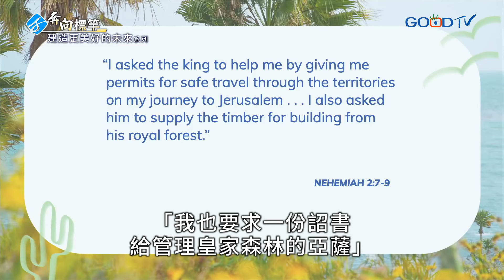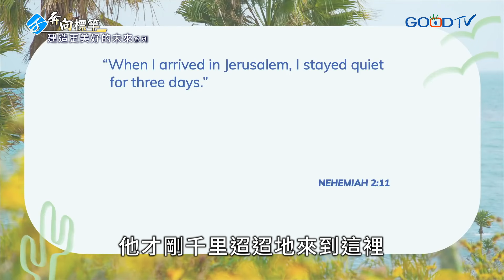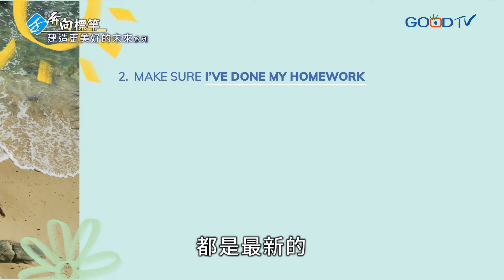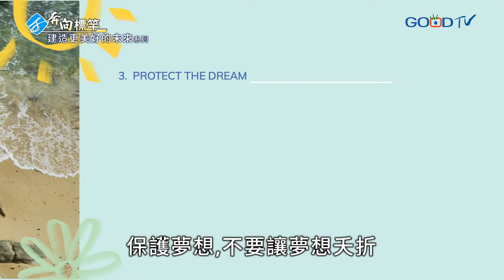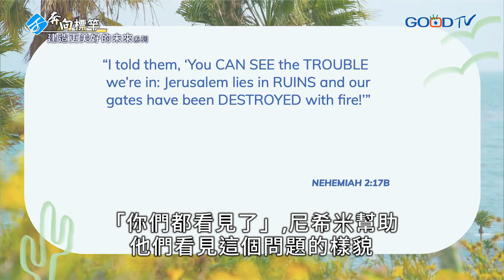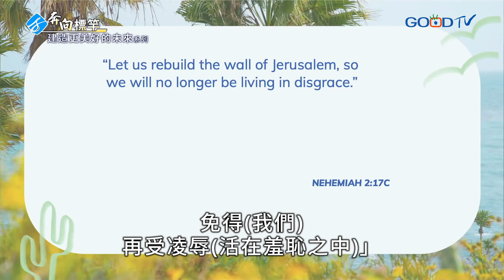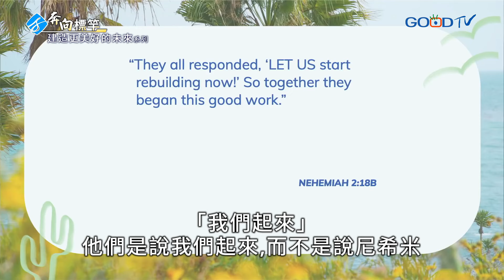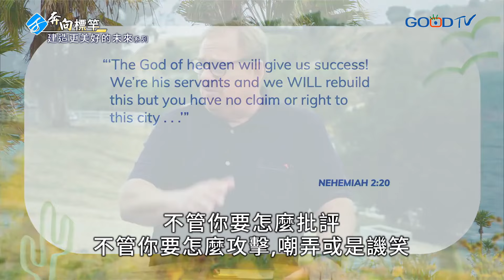【建造更美好的未來】支持你夢想的夥伴 | 華理克 Rick Warren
當你領受神所賜的夢想，並擬定好人生計畫，接著就需要找人支持你的夢想，幫助你一起圓夢，沒有夢想的實現是不需別人支持。尼希米記第二章的故事，完整說明了如何找人支持你的夢想，主要有九個步驟。 第一、等候對的時機：時機能造就你，也能毀了你，所以必須挑選適當時機分享你的夢想。 第二、確定我已做好功課：要確定你有的事實與資訊都是最新、正確的，才不會在別人提問時答不出來。 第三、保護夢想不致夭折：夢想有可能很快就毀了，初萌芽的夢想特別脆弱，所以不要急著公開你的夢想。